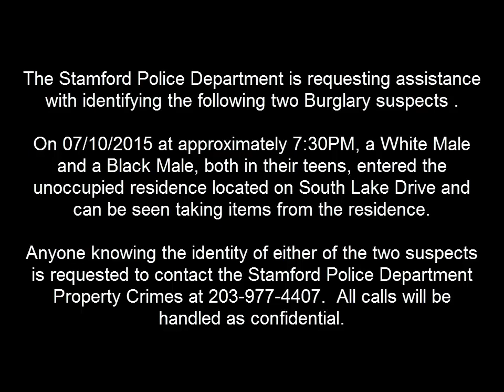Stamford Police: Residential Burglary South Lake Dr. 15 -0710-0231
Footage of a residential burglary that occurred on 07/10/2015 on South Lake Dr. involving to identifiable male suspects.